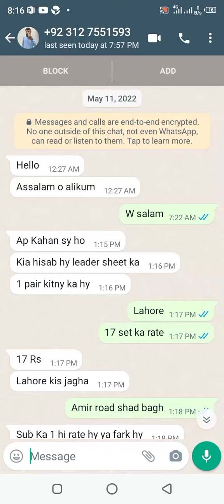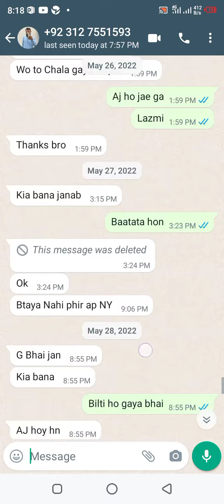break leather sheets kahan se kharide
brake leather shoe
2 how brake shoe made
3 how to make brake shoe
4 how to make brake leather shoe
5 brake leather shoe
6 how brake shoe made
7 Bike parts
8 how to make brake shoe
9 how to make brake leather shoe
10 how to make brake leather shoe
11 how to make brake shoe
12 how brake shoes work
13 how brake shoe made
14 brake shoe manufacturing
15 motorcycle brake lining manufacturing
16 brake shoe manufacturing process
17 brake shoe making machine
18 manufacturing
19 brake lining
20 brake pads
21 brake lining manufacturer
22 manufacturer of brake lining and shoe
23 brake linings
24 brake lining manufacturing
25 asbestos brake linings
brakes
26 brake lining manufacturing process
27 drum brake linings manufacturing
28 brake pad
29 brake pad manufacture
30  old brake shoe manufacture
31 drum brake linings manufacturing process
32 brake lining machine
33 brake pad manufacturer
34 lean manufacturing
35 brake shoes
36 brake shoe
37 brake pad production line
38 brake pad production process
39 brake lining production line
40 brakes
41 brake shoe kits
42 relined brake shoes
43 genuine brake shoes
44 manufacturer of brake lining and shoe
45 bpw brake shoes
46 brake pads
47 brake pad production
48 brake pads factory
49 old brake shoe manufacture
50 automatic brake lining production line
51 brake lining
52 manufacturing car brakes shoe lining
53 asbestos brake linings
54 cv brake shoe
55 16.5 brake shoe
56 brake
57 bikes
58 break
59 lathers
60 how to make bike lather
61 howto make
62 multani munda
63 making bike brake shoe | bike brake 64 shoe at home | multani muda
shoe
65 brake leather shoe
66 how to make brake shoe
67 how to make brake leather shoe
68 brake pad production process
brakes
brakeshoe kits
69 manufacturer of brake lining and shoe
70 brake pad production
71 brake pads factory
72 old brake shoe manufacture
automatic brake lining production line